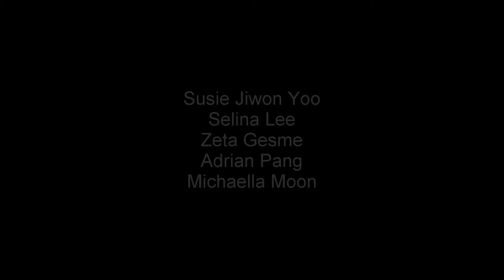BBC Sherlock + Oblivion Medley - 5enbei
UBC Cellists Michaella, Selina, Susy, Adrian, and Zeta playing an arrangment by Adrian :)